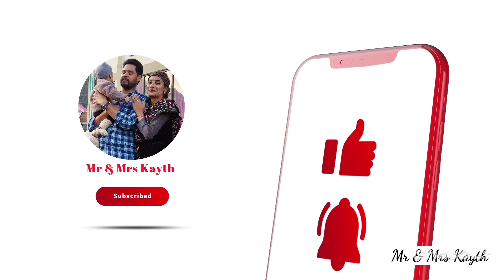जब राम और लक्ष्मण भीक्षा मांगने जाते हैं ! प्राचीन विवाह रसम /